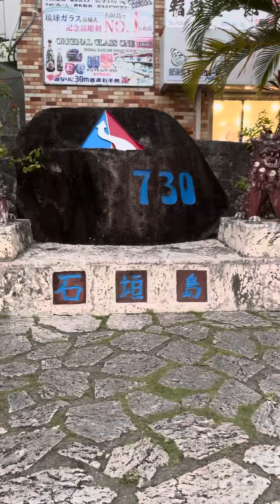石垣市内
石垣市内散歩

ー－－－－－－－－－－－－－－－－
アマゾン・楽天でお買い物！
ー－－－－－－－－－－－－－－－－

【GoPro公式】ダイブハウジング for HERO9/10

イノン水中フィッシュアイレンズ UFL-G140SD

イノンSDフロントマスク